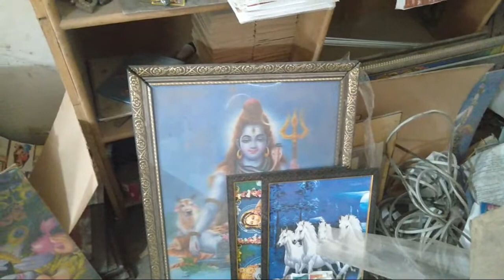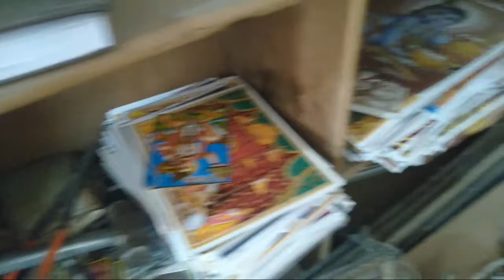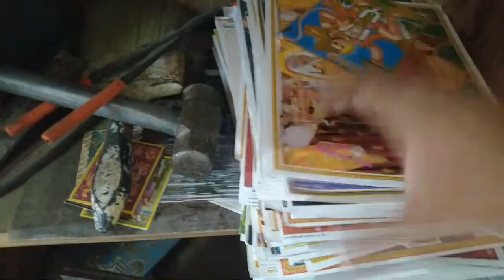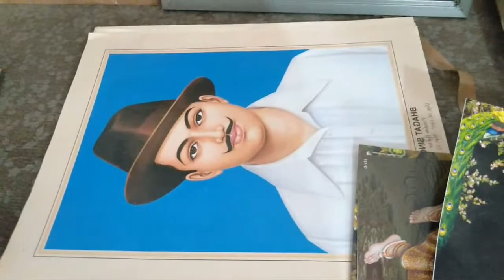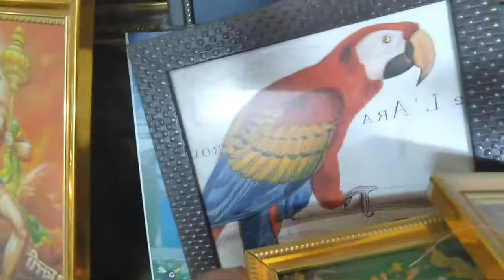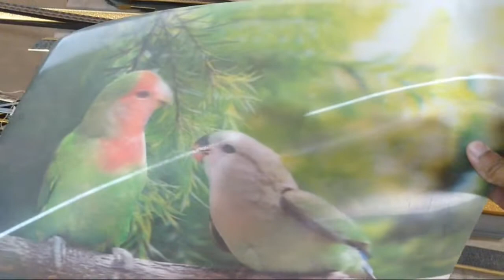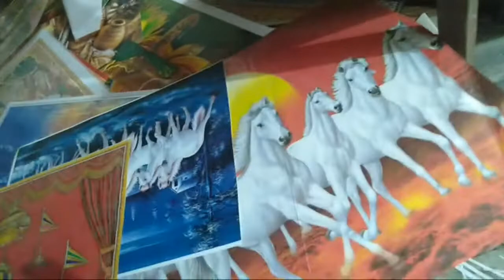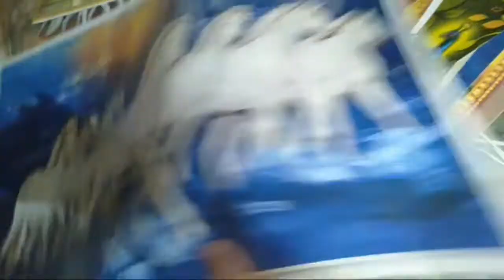Photo Frame Company All Photos Itni Photos o